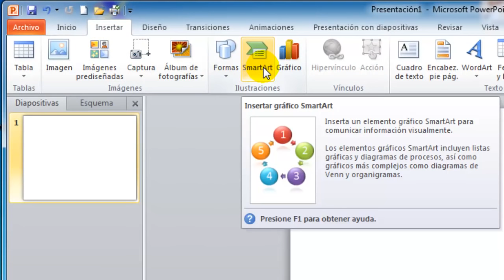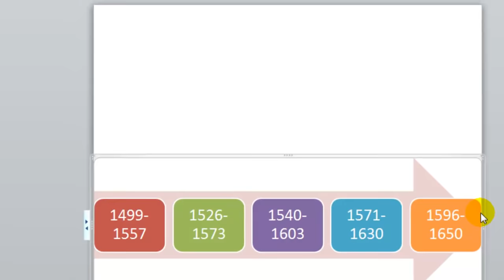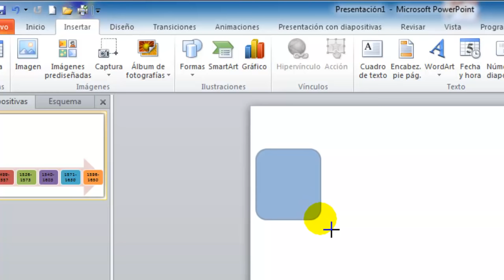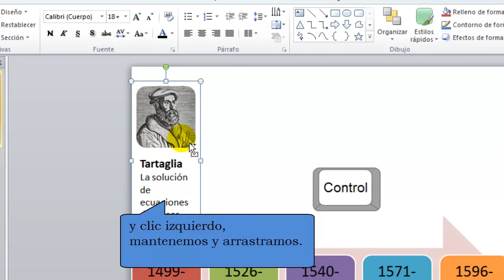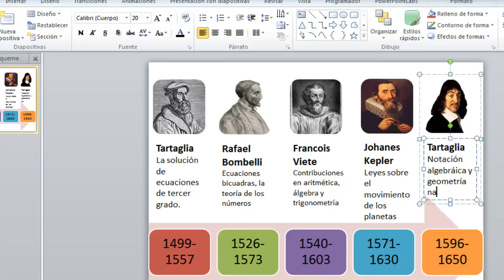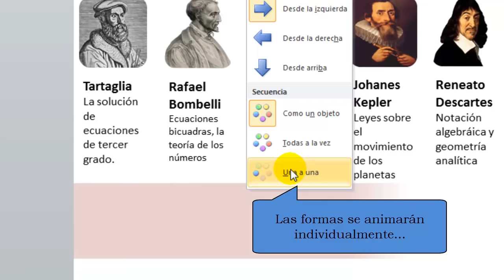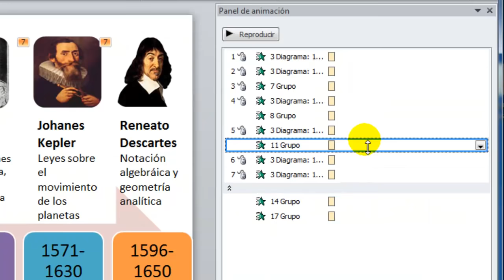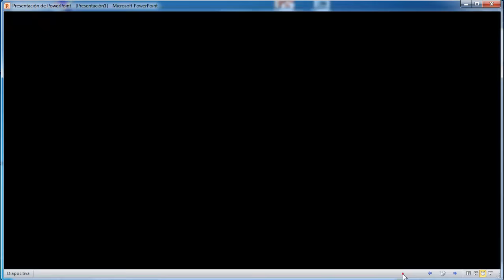Cómo hacer una línea de tiempo en PowerPoint